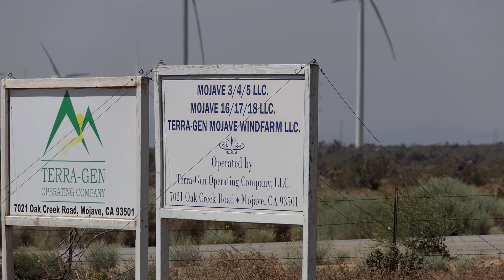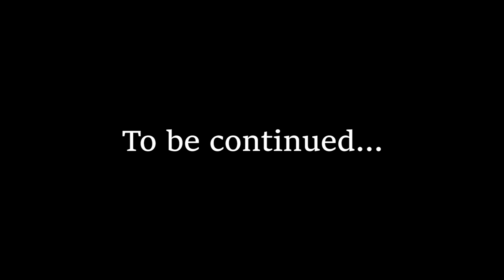Wind turbines at Tehachapi pass - Vestas V90, Mitsubishi MWT-250/500, Micon 108, GET Danwin 225/29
In diesem Video besuche ich den Tehachapi Pass in Kalifornien, die größte Ansammlung an Windkraftanlagen weltweit.
Im ersten Teil zeige ich euch viele alten Anlagen vom Typ Mitusbishi MWT-250 und Micon 108.
Weiterhin stehen hier sehr viele unterschiedliche Vestas Typen, V90 (3 MW), V112, V117, V126, V136.
Außerdem gibt es noch neuere Mitsubishi Anlagen des Typs Mitsubishi MWT-500 und GET Danwin 225/29.

Mehr Bilder von Windkraftanlagen gibt es auf meinem Instagram Account @rangerjonas

English

In this video I visit Tehachapi Pass in California, the largest concentration of wind turbines in the world.
In the first part I will show you many old Mitusbishi MWT-250 and Micon 108 turbines.
Furthermore, there are many different Vestas types, V90 (3 MW), V112, V117, V126, V136.
There are also newer Mitsubishi MWT-500 turbines and GET Danwin 225/29.

There are more pictures of wind turbines on my Instagram account @rangerjonas